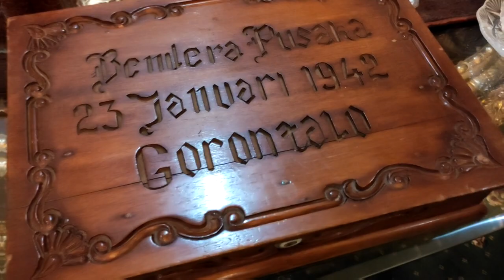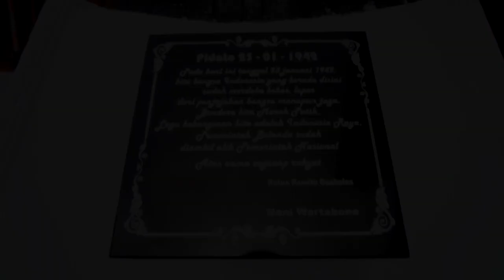Kirab Bendera Pusaka 23 Januari 1942-2023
Diskominfotik Provinsi Gorontalo - Kirab bendera pusaka memperingati 81 tahun Hari Patriotik Dilepas Penjabat Gubernur Hamka Hendra Noer pada Jumat, 20 januari 2023. Kirab yang diikuti oleh elemen organisasi pemuda, organisasi masyarakat dan organisasi mahasiswa dilepas dari Rumah Jabatan Wakil Gubernur.

Penjagub Hamka meminta kirab bendera tidak dipahami dari aspek seremonial belaka. Membawa duplikat bendera merah putih yang dikibarkan tanggal 23 Januari 1942 harus dimaknai sebagai spirit nasionalisme di kalangan masyarakat.

Rombongan kirab bendera pusaka kemudian bergerak ke kabupaten pohuwato yang menjadi titik awal perjalanan kirab. Pada upacara pelepasan kirab, Sabtu, 21 Januari 2023, Wakil Bupati Pohuwato Suharsi Igirisa menyerahkan duplikat bendera pusaka kepada KNPI Pohuwato untuk dikirab menuju perbatasan Pohuwato – Boalemo.

Suharsi juga mengingatkan para pemuda untuk terus menjaga dan mempertahankan kemerdekaan dengan baik dan tidak melupakan jasa para pahlawan.

Memasuki perbatasan kabupaten pohuwato dan boalemo, rombongan kirab Selanjutnya menyerahkan duplikat bendera pusaka kepada pemda boalemo untuk diarak dan disemayamkan sebelum diarak kembali menuju kabupaten Gorontalo utara.

Duplikat Bendera Merah Putih yang diarak dari Kabupaten Pohuwato dan Boalemo akhirnya tiba di perbatasan Kabupaten Gorontalo Utara. Puluhan siswa serta sejumlah organisasi kepemudaan tampak antusias menyambut dan menyaksikan serah terima duplikat bendera pusaka dari Pemda Boalemo ke Pemda Gorontalo Utara.

Setelah diserahterimakan diperbatasan desa Pontolo, rombongan kembali mengarak duplikat bendera tersebut menuju kantor Bupati Gorontalo Utara untuk disemayamkan.

Tepat pukul 17.00 rombongan kirab tiba di kantor Bupati Gorontalo Utara dan di sambut Sekretaris Daerah Gorontalo Utara Suleman Lakoro beserta jajarannya. Penyerahan duplikat bendera pusaka ini dilaksanakan melalui upacara bendera.

Keesokan paginya, duplikat bendera pusaka diarak menuju ke perbatasan kabupaten Gorontalo utara dan kabupaten Gorontalo yang kemudian diserahterimakan kepada pemerintah kabupaten Gorontalo untuk disemayamkan.

Tepat pukul 13.00 Wita, rombongan kirab kemudian bergerak menuju perbatasan kabupaten Gorontalo dan kota Gorontalo untuk upacara serah terima bendera pusaka dan kembali diarak menuju rumah dinas walikota Gorontalo. Bendera pusaka kemudian diterima oleh sekda kota Gorontalo, ismail madjid untuk disemayamkan.

Kirab yang membawah Duplikat Bendera Merah Putih yang diarak dari Kabupaten Pohuwato, Boalemo, Gorontalo Utara, Kabupaten Gorontalo dan Kota Gorontalo, tiba di Kabupaten Bone Bolango. Rombongan kirab yang membawa bendera pusaka dari Kota Gorontalo di terima oleh Asisten 3 Kabupaten Bone Bolango di rumah jabatan Bupati Bone Bolango.

Bone Bolango menjadi lokasi terakhir disemayamkan duplikat bendera ini, yang kemudian di bawa pada Upacara Bendera peringatan Hari Patriotik 23 Januari, di Halaman Kantor Bupati Bone Bolango. Penjabat Gubernur Gorontalo Hamka Hendra Noer, menjadi irup upacara Peringatan 81 tahun Hari Patriotik 23 Januari 1942 bertempat di Halaman Kantor Bupati Bone Bolango. Selain pengibaran bendera merah putih dan hening cipta, upacara hari patriotik diisi dengan pembacaan Pancasila oleh Irup, pembacaan UUD 1945 oleh Zikal Hasan, Purna Paskibraka Indonesia Provinsi Gorontalo, serta pembacaan Lintas Sejarah Patriotik oleh Rahmat Mohammad pengurus pemuda pancasila Provinsi Gorontalo. Usai upacara, dilaksanakan pula pembentangan bendera merah putih dengan panjang 23 meter, oleh peserta Kirab. Diserahkan pula piagam penghargaan kepada para pejuang 23 Januari 1942 yang diwakili ahli waris.

Upacara singkat sekaligus ziarah dan tabur bunga di makam Pahlawan Nasional Nani Wartabone turut warnai Peringatan 81 tahun Hari Patriotik 23 Januari 1942.  Prosesi ziarah di awali dengan penghormatan kepada pahlawan Nasional, mengheningkan cipta, kemudian peletakan karangan bunga pada tugu makam pahlawan yang dipimpin Penjabat Gubernur Gorontalo Hamka Hendra Noer, di Makam Pahlawan Nasional Nani Wartabone di Desa Bube, Kecamatan Suwawa, Kabupaten Bone Bolango. Upacara tabur bunga tersebut turut diikuti jajaran Forkopimda Gorontalo dan Forkopimda Bone Bolango.

Pewarta: Nova
Videographer: Alfred/Ilyas/Bahrian/Valen
Editor: Bahrian
Pengisi Suara: Mila